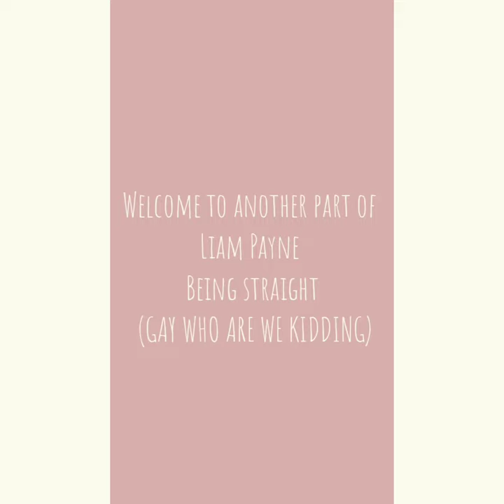Liam Payne being*GAY*// part 2😌onedirection